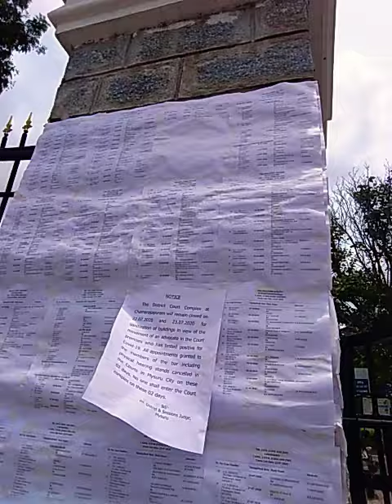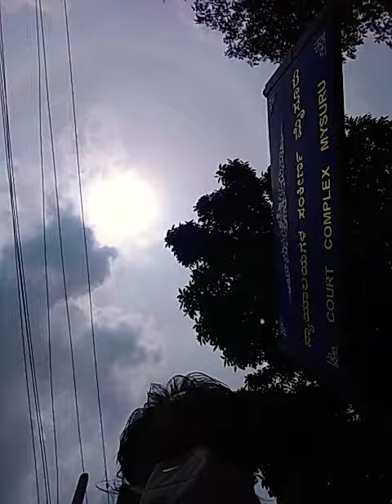Visit to the court of law Mysore | 23-7-2020